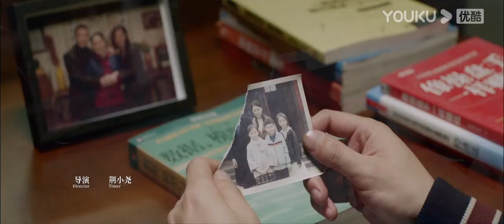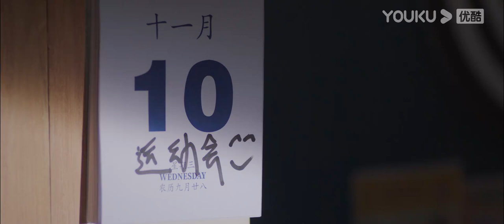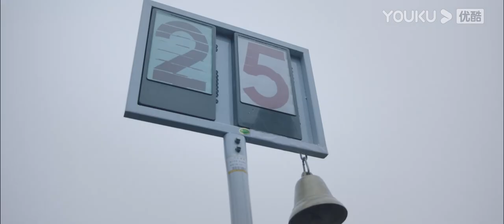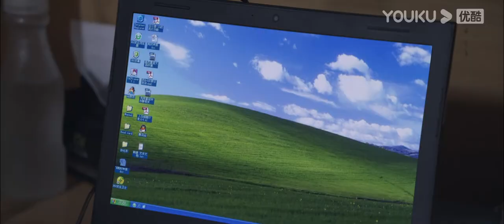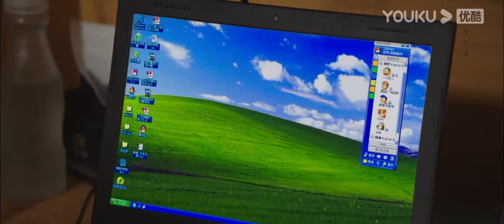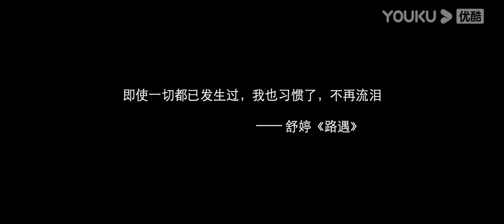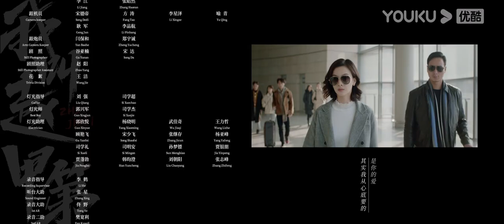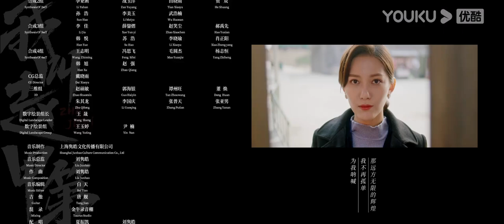MULTISUB 【我叫赵甲第 Zhao Jiadi】EP07 | 金手指大开书写商业传奇 | 贺鹏/杨杏/姚卓君/徐棵二/王姿允/马翼 | 励志都市片 |优酷YOUKU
★集数：30集

0:00 加入优酷会员，精彩抢先看
0:30 Join YOUKU membership to get early access